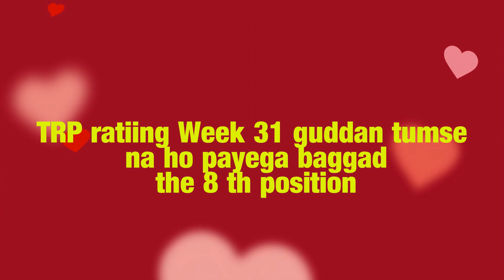TRP ratiing Week 31 guddan tumse na ho payega baggad the 8 th position